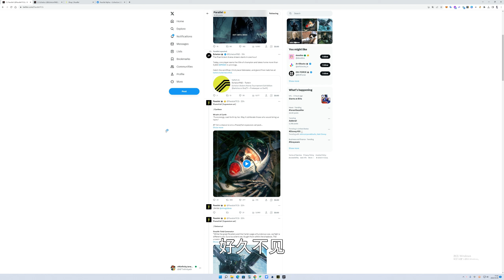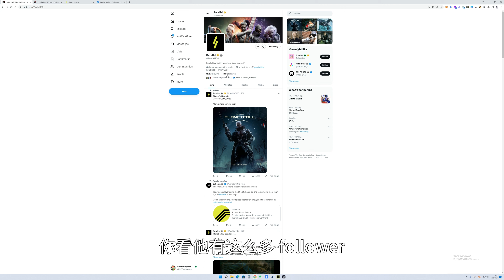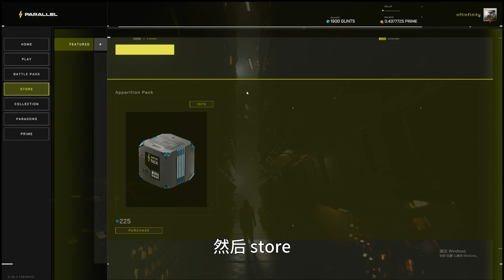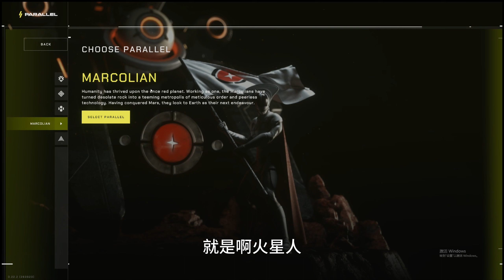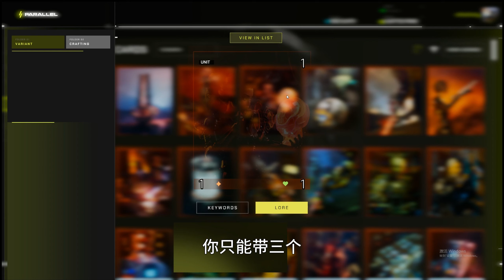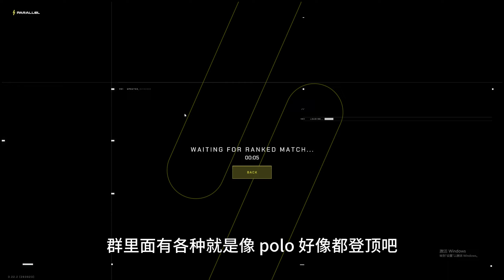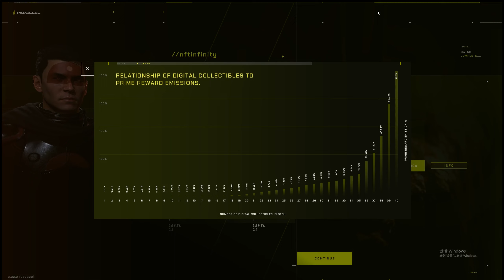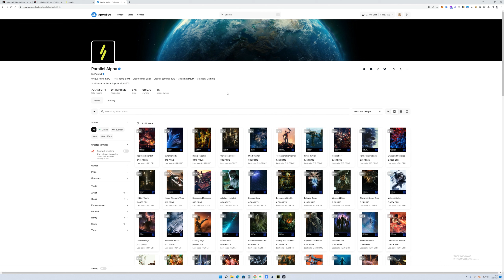【暂时】不能打金的卡牌链游Parallel，入坑简介、实战试玩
工作日11/14点，B站直播，同名nftinfinity直播间。有问题来直播间直接交流。
推：nftinfinityeth